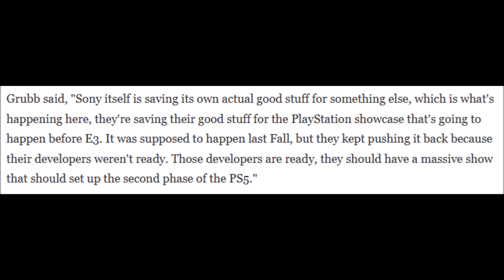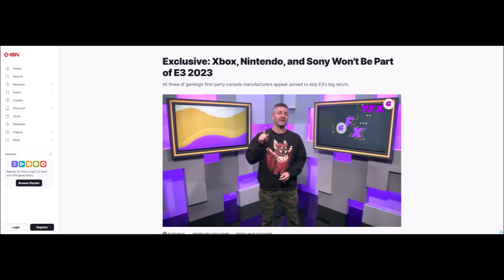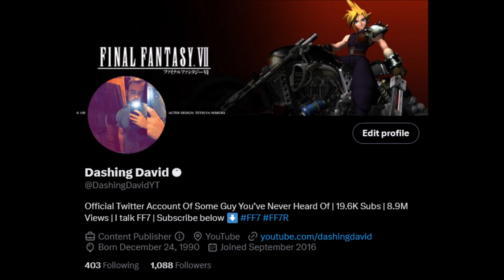FF7 Rebirth - PS Showcase To Set Up "2nd Phase" Of PS5, Rebirth HAS To Be Here Right?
Jeff Grubb has weighed in on the upcoming PlayStation Showcase. He claims it's meant to set up the "2nd phase of the PS5". By the Summer Rebirth be will be 6 months minimum from release. Marketing has got to start at some point.

PlayStation's Summer Showcase To Set Up The "Second Phase" Of PS5 Announcements